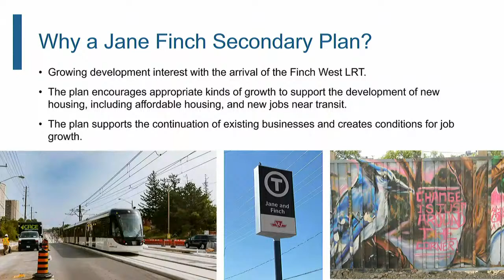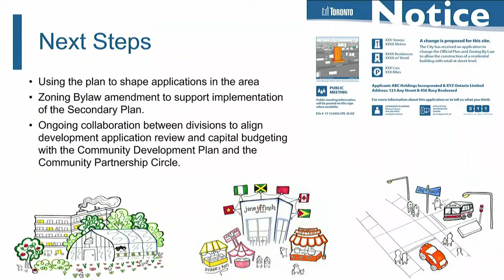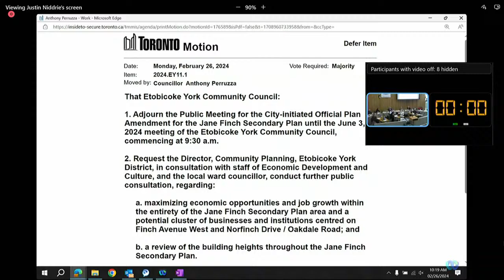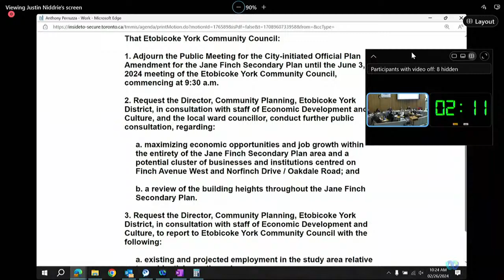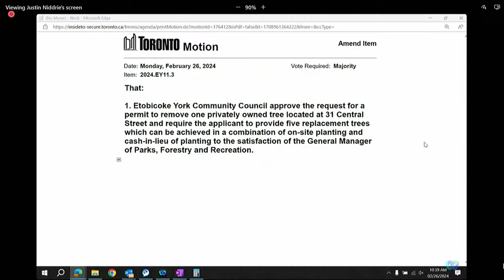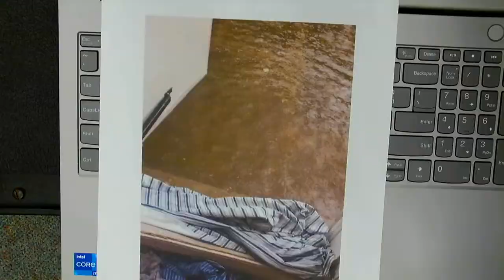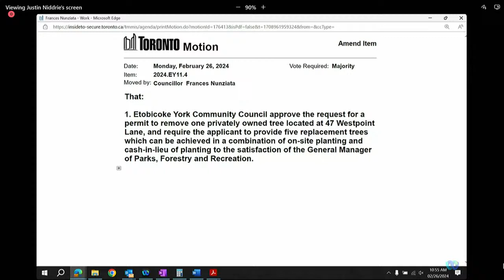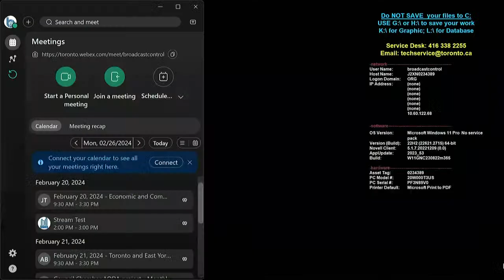Etobicoke York Community Council - February 26, 2024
Etobicoke York Community Council, meeting 11, February 26, 2024
Agenda and background materials:

Meeting Navigation:
0:05:35 – Call to order

Agenda Items:
0:10:54 - EY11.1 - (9:30 AM)  Jane Finch Secondary Plan and Urban Design Guidelines - Final Report  (Ward 7 - Statutory: Planning Act, RSO 1990)
0:55:43 - EY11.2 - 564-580 Evans Avenue - Zoning By-law Amendment and Draft Plan of Subdivision Applications - Decision Report - Approval  (Ward 3 - Statutory: Planning Act, RSO 1990)
0:59:13 - EY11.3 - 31 Central Street - Application to Remove a Private Tree  (Ward 3)
1:09:04 - EY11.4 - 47 Westpoint Lane - Application to Remove a Private Tree  (Ward 5)
1:26:23 - EY11.5 - Kingsway Crescent between Bannon Avenue and Government Road - Speed Humps  (Ward 3)
0:08:33 - EY11.6 - Public Lane south of Eglinton Avenue West, west of Scott Road - Speed Bumps  (Ward 5)
0:08:51 - EY11.7 - Weston Road - Pay-and-Display Parking  (Ward 5)
0:09:08 - EY11.8 - Longbourne Drive - Introduction of Overnight On-Street Permit Parking Area 11  (Ward 1)
0:09:36 - EY11.9 - Morgan Avenue and Penhurst Avenue - Parking Amendments  (Ward 3)
0:09:46 - EY11.10 - Tarragona Boulevard/Gunns Road (east-west branch) and Gunns Road (west-branch) - Compulsory Stop Control  (Ward 5)
0:10:04 - EY11.11 - Changes to the Weston Village Business Improvement Area Board of Management  (Ward 5)
0:10:20 - EY11.12 - Temporary Signage Permit for the Etobicoke Rotary and Toronto Ribfest 2024 Community Event  (Ward 2)
1:27:18 - EY11.13 - Speed Reduction on Burnhamthorpe Road between Kipling Avenue and Dundas Street West  (Ward 3)
1:31:47 - EY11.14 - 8 Yorkleigh Avenue Request for City Solicitor to Report to City Council and Preserve Appeal Rights  (Ward 2)
1:32:56 - EY11.15 - Introduction of By-laws  (Ward 1, 2, 3, 5, 7)